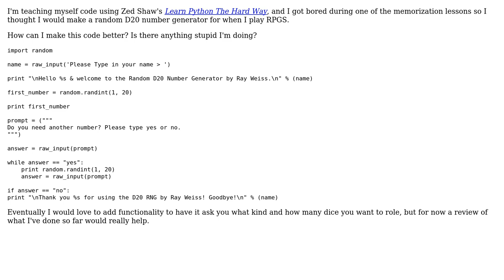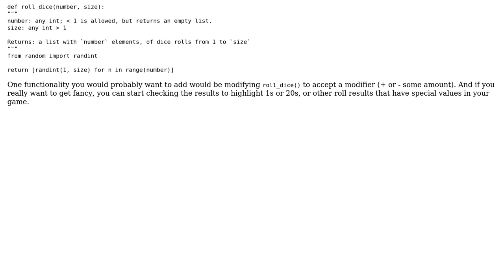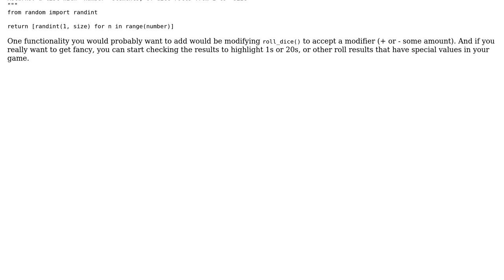Random D20 number generator (2 Solutions!!)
Random D20 number generator

With thanks & praise to God, and with thanks to the many people who have made this project possible! | Content (except music & images) licensed under CC BY-SA | Music | Images & others | With thanks to user toxotes user RubberDuck user Lev Levitsky user lerugray and the Stack Exchange Network Trademarks are property of their respective owners. You are responsible for your own actions.